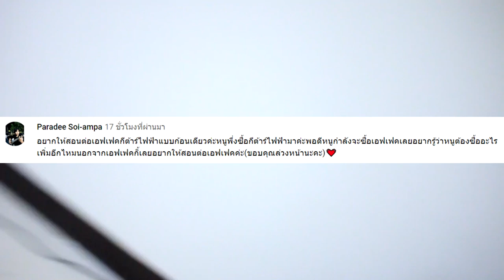แป๊ะ Syndrome - สอนต่อเอฟเฟคกีต้าร์ไฟฟ้าก้อนเดียว